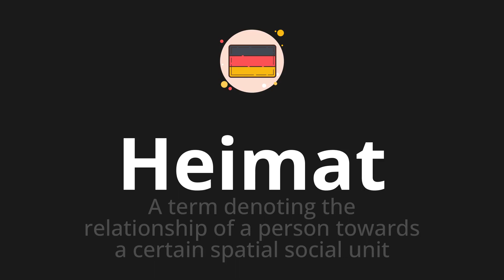How to pronounce Heimat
🌍 Learn a new language now Master the pronunciation of 'Heimat' Heimat 📖 - which means : A term denoting the relationship of a person towards a certain spatial social unit 📝 - with this quick and clear tutorial by How To Pronounce!

In this video 📽️, we'll guide you through the correct pronunciation of 'Heimat' in German, using native speaker examples 🗣️👂 and easy-to-follow phonetic breakdowns 🎵. Whether you're learning German for travel ✈️, business 💼, or just for fun 🎉, our guide will help you perfect your pronunciation in no time ⏰.

Do you have a word in German or another language that you'd like us to cover? 💬